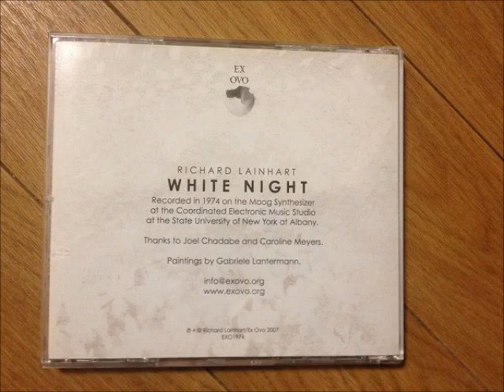Richard Lainhart White Night (complete)(1974)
NOTES:
Back in 1974, one year before Brian Eno’s first landmark in Ambient-music, some young musician from New York wrote down a fragment of beauty’s hidden story with the minimal vocabulary of sine waves on the young black skin of a Moog synthesizer.

The first release on CD features Richard Lainhart’s masterpiece in its original 29-minutes-version. There’s no single second to add, after this time everything is told though nothing has been said.

Richard Lainhart about the work’s origin:

"White Night" was composed and recorded in the late fall of 1974 at the State University of New York at Albany in the Coordinated Electronic Music Studio (CEMS). CEMS was created by my composition teacher Joel Chadabe with design and custom fabrication by Robert Moog and was, at the time, the largest integrated Moog modular synthesizer studio in the world.

The piece consists of a dense, continuous four-note chord, each note in the chord recorded in a separate pass to one track on a Scully 4-track studio recorder. Each track consists of a single sine wave oscillator which is frequency modulated by a group of eight additional sine wave oscillators. Those oscillators are all tuned to different tones, each harmonically related to the fundamental chord tone. The amplitude of each harmonic oscillator is continuously varied under the control of an individual sequencer, and each sequencer is free-running - that is, the sequencers are not synchronized to each other, but rather running in their own independent timebases.The result is a continuously-changing complex harmonic waveform which modulates the frequency of the chord tone oscillator, generating a continuously-changing complex timbre based on the fundamental pitch of the note.

The center tone of "White Night" is 212 Hz, slightly higher than the G below Middle C. The other notes create a chord consisting of a perfect fifth below the center tone, a major seventh just below the center tone, and a major second above the center tone. "White Night" was composed without reference to the standard A-440 tuning system, as we had no such pitch reference in the studio; I just picked a center tone that felt right, and went from there. As such, "White Night" lives in its own pitch world.

The title "White Night" came about so: it was late December in upstate New York when I was finishing the piece, and a blizzard passed through town the night of the final mix. As I sat in the glow of the sequencers and tape decks in the University studio listening to the final version, I looked out the window and saw a security light on a building opposite the studio illuminating the blowing snow as it drifted off the roof. All I could see was the snow swirling in the light against the blackness; a moving painting continually drawn, erased, and redrawn, always changing, but always the same. It may sound bleak, but it wasn't - it was beautiful. It seemed to me that the image of the dancing whiteness perfectly matched the sound of the piece, and so I called it "White Night" to commemorate that evening of wind and snow."
credits

Recorded in 1974 on the Moog Synthesizer at the Coordinated Electronic Music Studio at the State University of New York at Albany.

Thanks To Joel Chadabe and Caroline Meyers.

Paintings by Gabriele Lantermann.